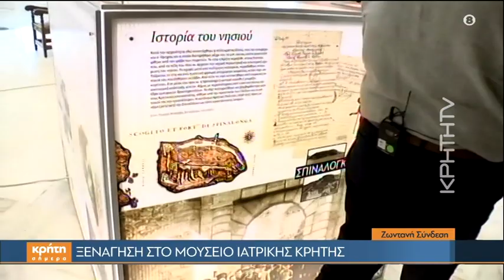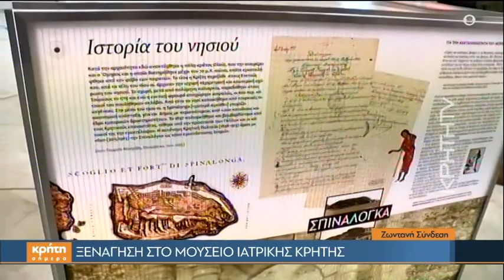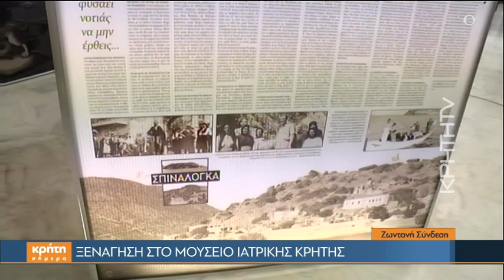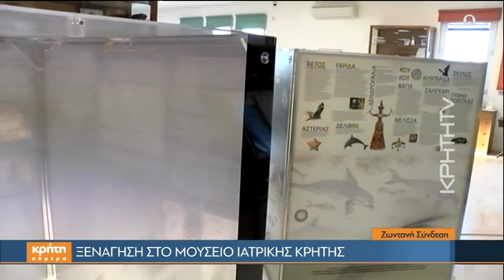Ξενάγηση στο Μουσείο Ιατρικής του Πανεπιστημίου Κρήτης